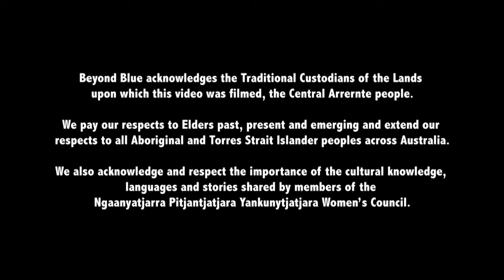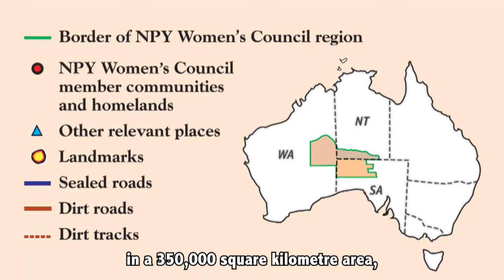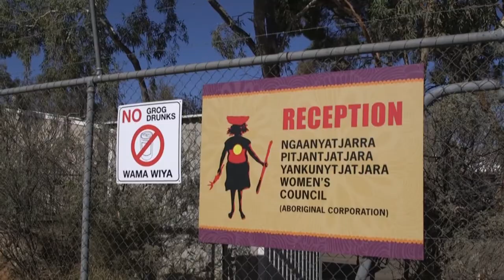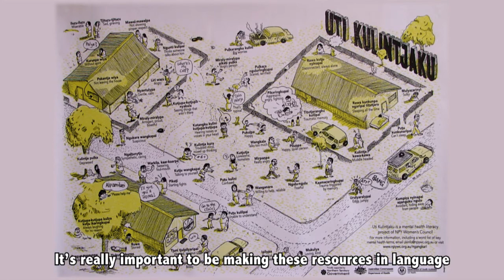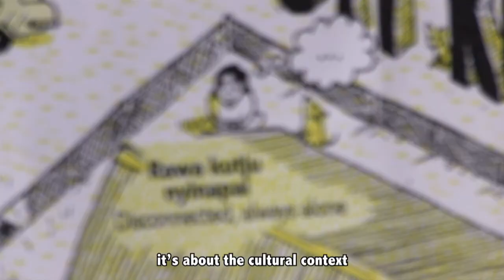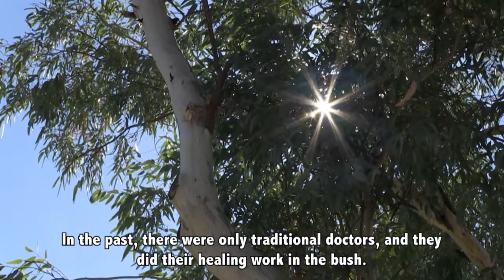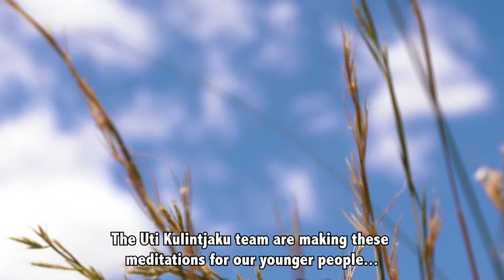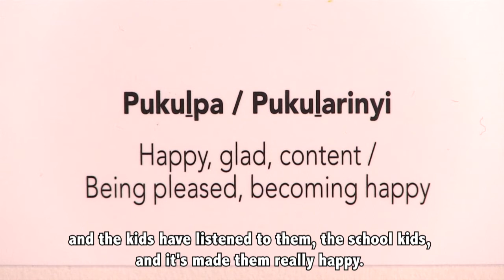NPY Women's Council | Ngangkari program and meditation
About Beyond Blue
Established in October 2000, Beyond Blue initially focused on raising awareness of depression and reducing the associated stigma. As our knowledge and impact on people's lives broadened, through research and community engagement, we added the key issue of anxiety conditions in 2011 and, more recently, suicide prevention to our core purpose.